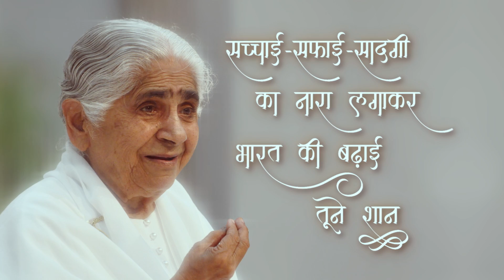EP 11 - Companion of God - Dadi Janki | BK Raju (English Subtitles)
Rajyogi BK Raju shares his personal & deep experiences with Late Reverend Dr. Rajyogini Dadi Janki Ji, Former Chief of Brahma Kumaris.